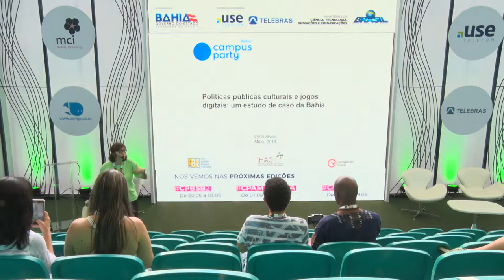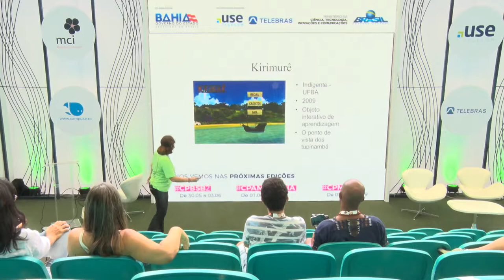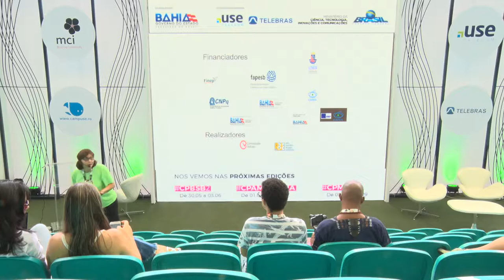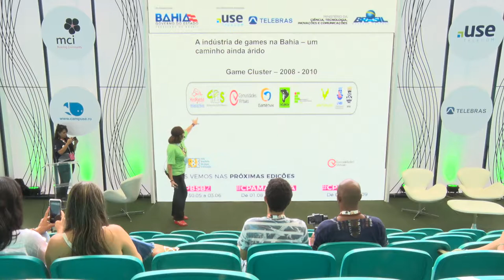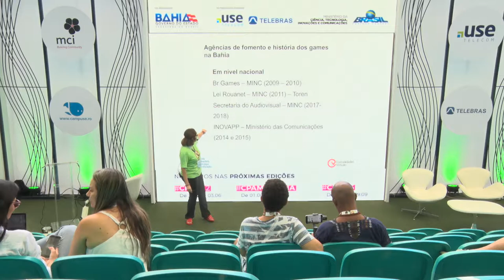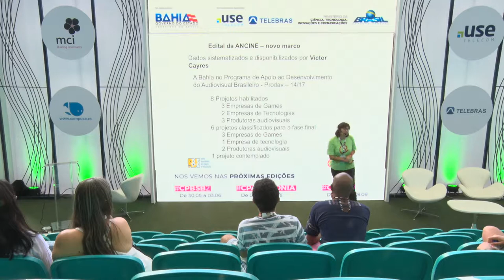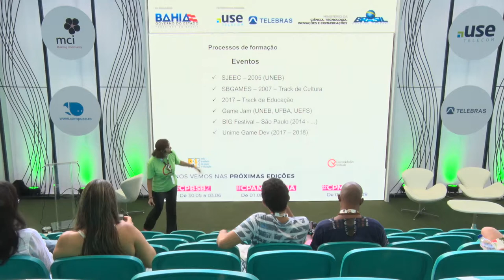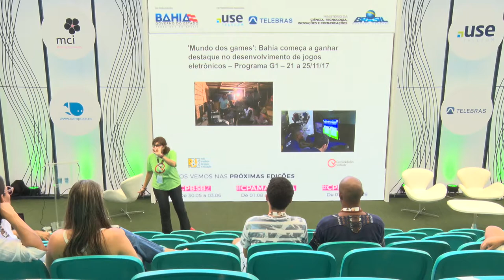CPBA2 - Games & Creativity - 18/05/2018 - Políticas públicas culturais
CPBA2 - Games & Creativity - 18/05/2018 das 10h30 às 11h30 - Políticas públicas culturais e jogos digitais